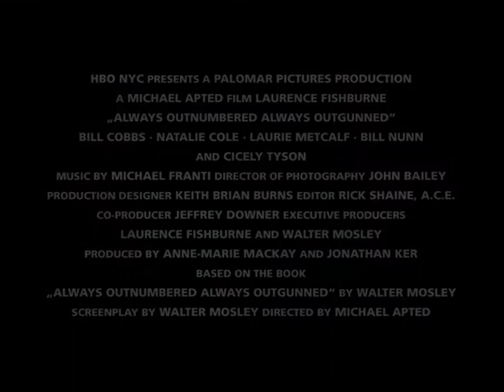Mit dem Rücken an der Wand | GermanTrailer